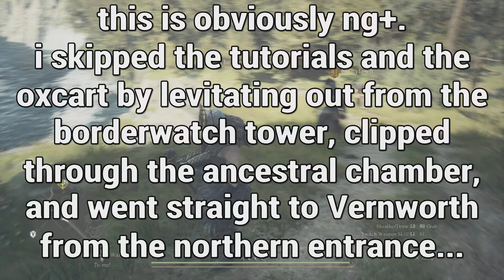Dragon's Dogma 2 - what happens when you skip Melve and enter Vernworth from the north